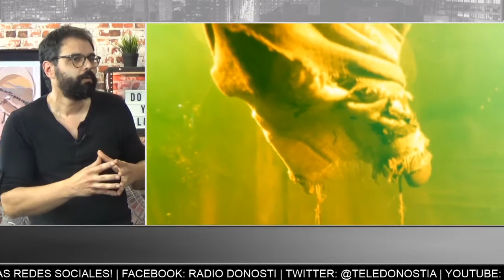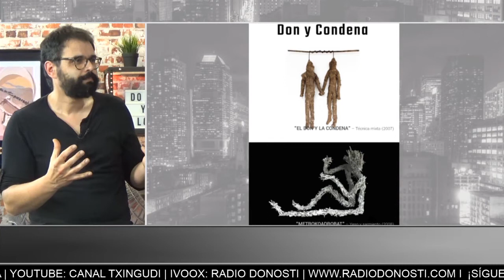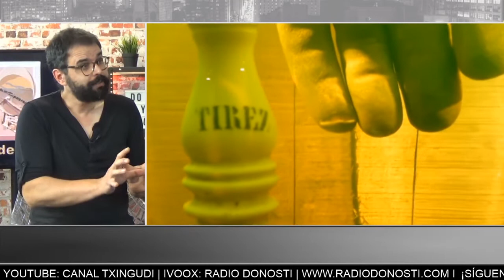VERSIÓN DE ARTE I Alvaro Ledesma